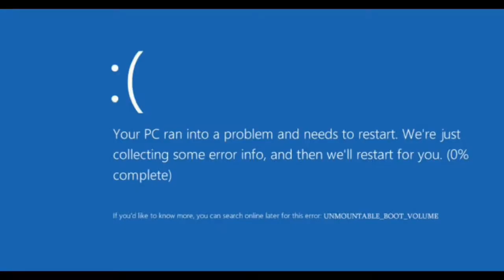Paneer Dinner Highlights of PUBGM & CSGO | Sinedx Games HLs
Here's just some highlighted clips from past week's live stream. By the way, the title for past week's stream was "Winner Winner Paneer Dinner - No Chicken on Tuesday" and as explained by the title I wasn't playing for Chicken Dinner. So, Enjoy!

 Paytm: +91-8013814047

➤Make Sure To Follow Me On All Social Media Accounts

➤ PC Specs:
 Motherboard - Gigabyte H110M-S2-CF
 Graphics: Galax NVIDIA GeForce GTX 1050 Ti 4GB
 Monitor: LG HD (1366x768@60Hz)

It may seem like a casual thing to you but I appreciate each and everyone of you who watch my stream live and my videos. I love involvement of you people in my games. Please give me feedback and help me grow.